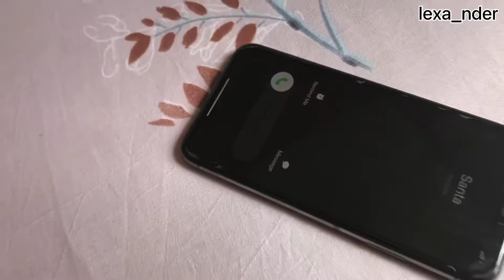TRAPPED IN XMAS BY LEXA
Trapped in Xmas is a reminder on  why Christmas is celebrated listen, enjoy and share